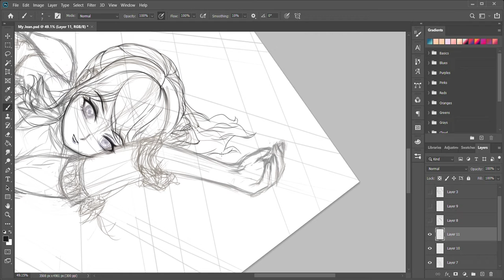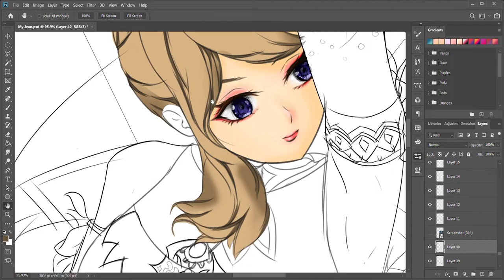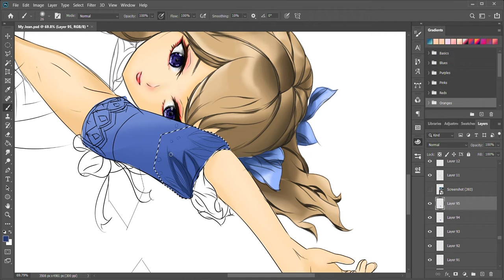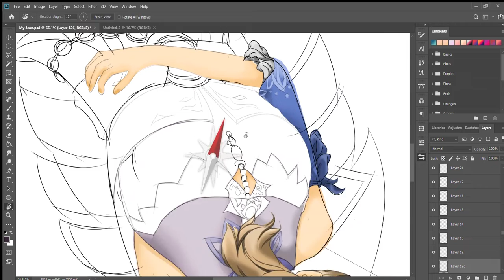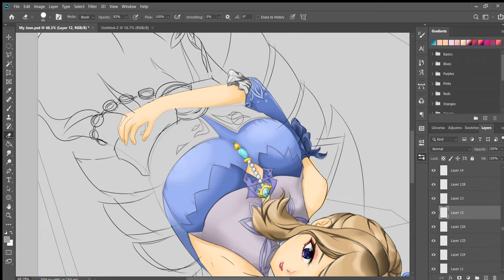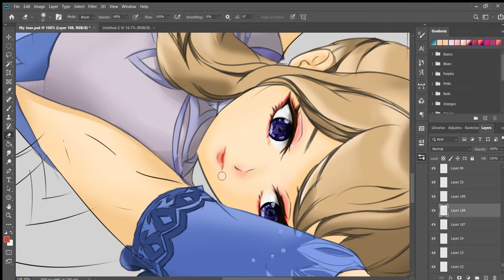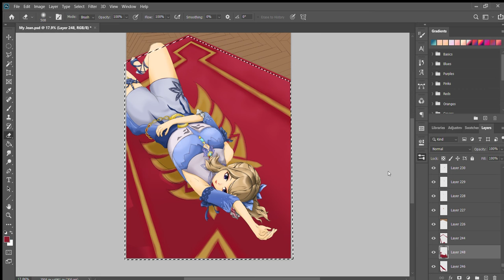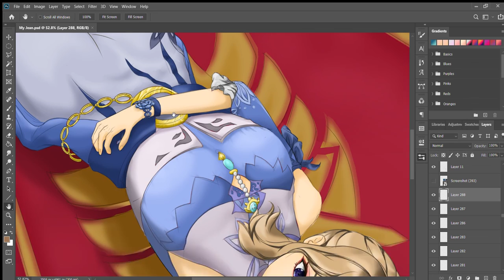[speed paint] Illustrating Jean in my own art-style using Adobe Photoshop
Hello, sorry for the inconvenient  I didn't notice that my recorder isn't capturing my colors and brushes setting on the right side of the canvas. but still I hope you enjoying the video and learn some photoshop illustration making. thank you so much, please like and subscribe...
ps. as an artist whatever your art-style from traditional to digital illustration is not required to be expensive. A simple drawing tablet and just right specs laptop to run a photoshop and other software is enough my fellow artist.

My equipment's: INSPIROY h640p drawing tablet(no screen)
: Asus TUF GAMING f15 laptop